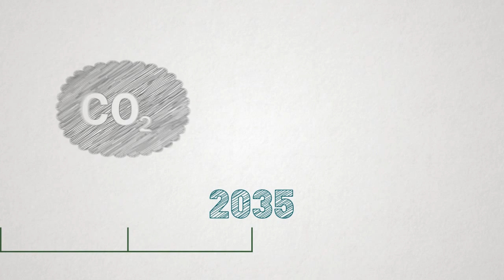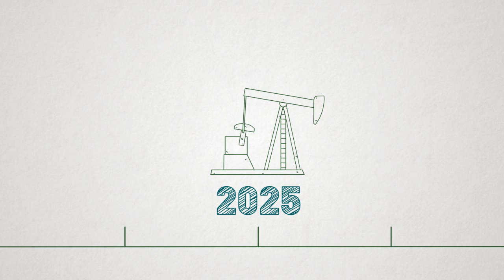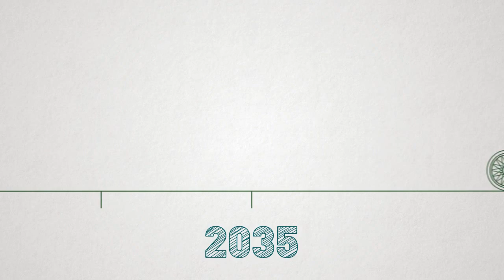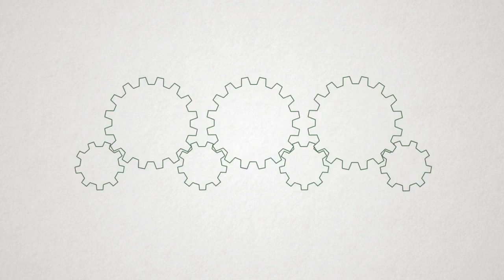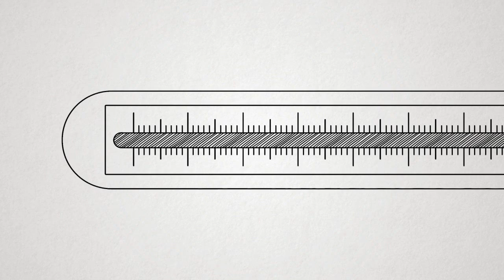South Africa 2035 Learning From The Future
What might South Africa be like in 2035? At a side event during COP17 in Durban in Dec 2011, hosted by the University of Cambridge Programme for Sustainability Leadership (CPSL), two sustainable economy experts, Anton Cartwright and the late Peet Du Plooy, were asked to imagine visiting us from 2035, to tell us what life was like then. They were given two clues: carbon dioxide was being taxed at ZAR700 (c.$100) per tonne, and the economy was doing pretty well. This video is an animated 11-minute summary of the picture they painted for us over an hour of spontaneous dialogue.
It was inspiring stuff, often delightfully funny, and left the audience realising that, with a few common-sense tweaks here and there and the odd smart new 'app', the future could quite plausibly be a much pleasanter place to live in than we might have thought. What might this tell us about how we can create a future we would like to live in?
Animation is by Stellenbosch-based Jincom Publishing.